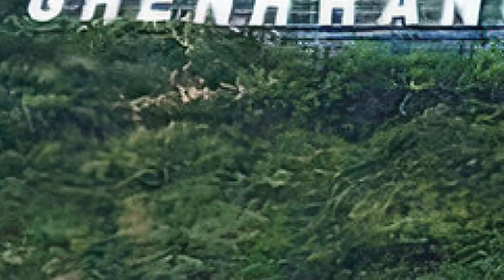Tham quan dự án Takashi Ocean Suite Kỳ Co Quy Nhơn|12/8/2021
⭐️⭐️ Căn hộ Biển 𝐓𝐀𝐊𝐀𝐒𝐇𝐈 𝐎𝐂𝐄𝐀𝐍 𝐒𝐔𝐈𝐓𝐄 - Nhật Bản 🎏🎏
⚜️⚜️ Giá từ 1.39 tỷ / căn thanh toán 20% kí HĐMB, Ân hạn tới khi nhận nhà
✅ Booking 50 triệu/suất (Không mua hoàn 100%)
Tham quan dự án Takashi Ocean Suite Kỳ Co Quy Nhơn
📍 Vị trí: Tọa lạc tại Phân khu số 4, Khu đô thị Sinh thái Nhơn Hội, xã Nhơn Lý TP. Quy Nhơn, Tỉnh Bình Định.
Là khu căn hộ nghĩ dưỡng cao cấp 5⭐ với quy mô gồm 18 tòa tháp căn hộ cao 36-40 tầng.
⚜️ Chủ đầu tư : Tập đoàn Danh Khôi
⚜️ Đơn vị phát triển: Tập đoàn Danh Khôi
🍁 Nhà thầu tổng: Central (dự kiến)
🍁 Đơn vị vận hành: Savills (dự kiến)
🍁 Tổng diện tích: 84.490m2
🍁 Tổng mức đầu tư: 24,560 tỷ đồng
🏖Loại hình đầu tư: Căn hộ nghĩ dưỡng 5⭐, khách sạn 5⭐
🌊Pháp Lý: Người Việt: lâu dài, Người nước ngoài: 50 năm.
🌊Thời hạn bàn giao: dự kiến Quý 2/2023.
🏦🏦🏦Phát triển mạnh mẽ, Quy Nhơn là nơi đáng để đầu tư.
Đất nền nhơn hội new city phân khu 4 phân khu2 phân khu 9
Đất nền Kỳ co gateway
• Đất nền liền kề : Diện tích : 5m x 16m = 80 m2
• Đất nền shophouse:Diện tích : 7m x 18m = 126 m2
• Xây dựng tự do , sổ đỏ lâu dài
Công Ty Cổ Phần Bất Động Sản  Danh Khôi
🔎 Địa Chỉ : số 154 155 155a ,Tây Sơn ,Qui Nhơn, Bình Định
Căn hộ nhơn hội new city căn hộ takashi ocean sutie

Công ty CP BDS Danh Khôi - CN Qui Nhơn